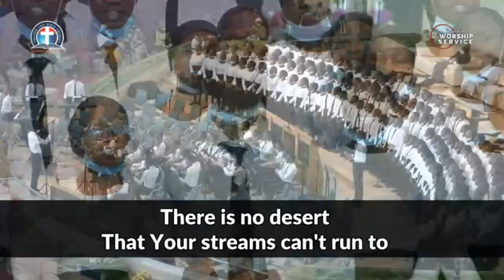Kumuyi @80: Your Nature | DLBC Youth Choir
Songs from the 2021 archive of Deeper Life Bible Church Youth Choir.